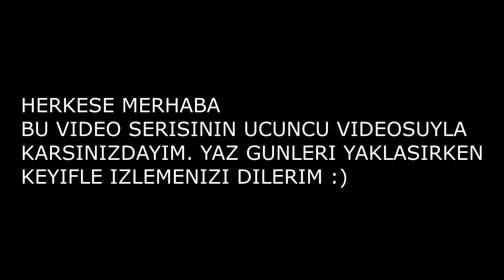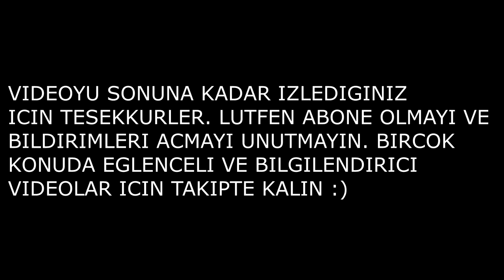SU KAYDIRAKLARI INSAN KATAPULTLARI BOLUM 3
HERKESE MERHABA
BU VIDEO SERISININ UCUNCU VIDEOSUYLA
KARSINIZDAYIM. YAZ GUNLERI YAKLASIRKEN
KEYIFLE IZLEMENIZI DILERIM  :)